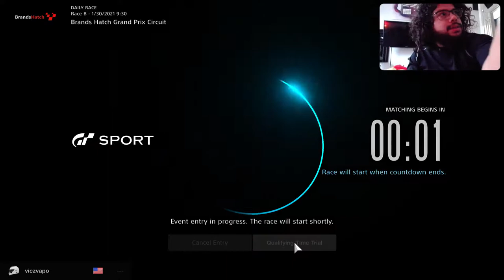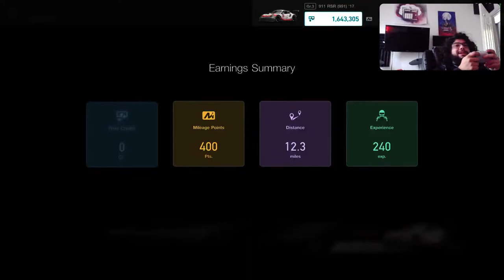GT Sport Gran Turismo Sport One postion rise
Gr.3 daily race first time getting this high. often finish past 13. going live has its pressures lol. hope you enjoy and see the gradual progression, I hope lol, as I go. used porsche
911 RSR (991) '17 at Brands Hatch Grand Prix Circuit
POV, Point of View race.